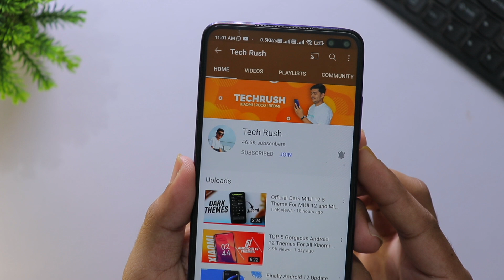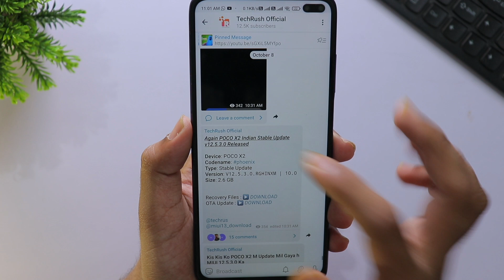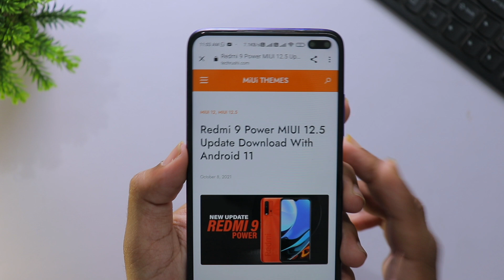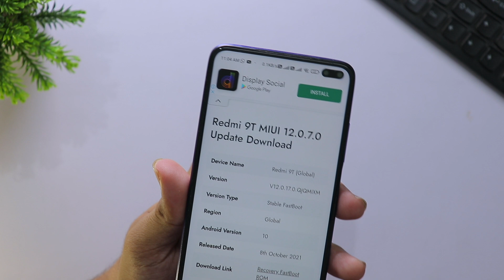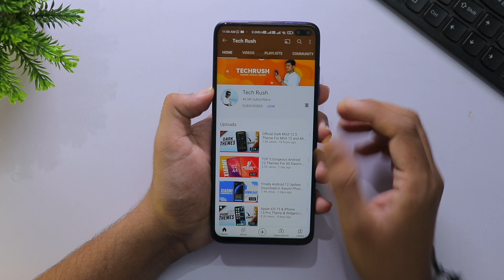MIUI 12.5 New Update Download in Redmi Note 7 Pro, POCO X2 and Redmi 9 Power !